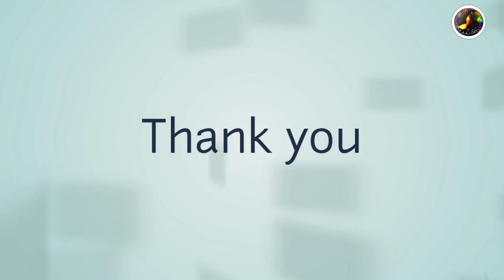acrylic painting of martial arts on canvas